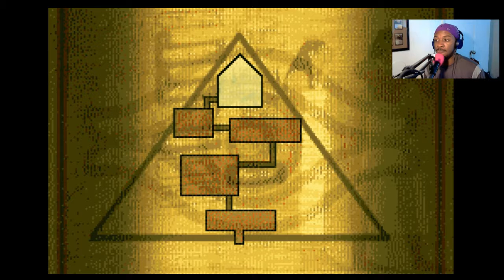Yu-Gi-Oh: CHiLL vs. Marik | EP 36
It's time to duel! We're finally going up against the leader of the Ghouls in Yugioh Worldwide Edition: Stairway to the Destined Duel! Nobody messes with our friends and gets away with it!